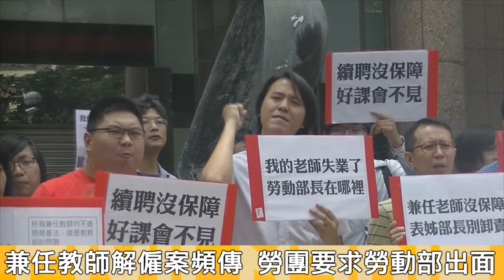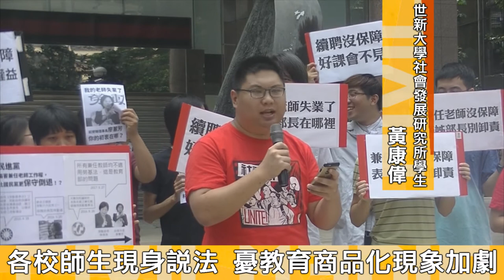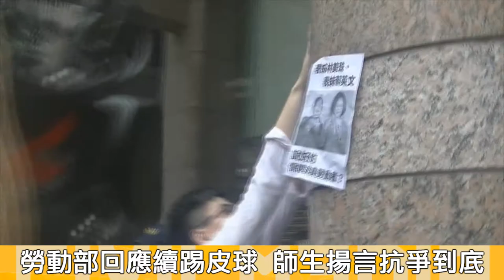2017.06.12 兼任教師「大量解聘」頻傳 勞團、師生籲勞動部介入救濟